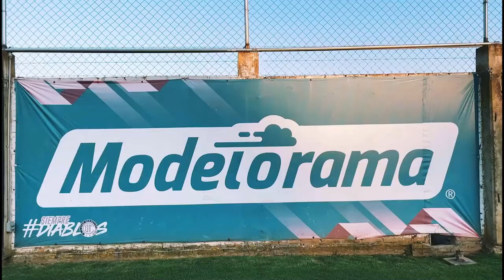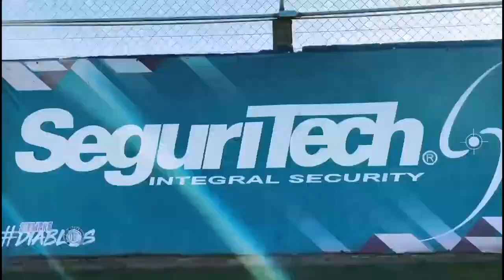✅🔥🔥TOLUCA ROMPERA EL MERCADO | LLEGAN 3 REFUERZOS DE LUJO AL TOLUCA TODOS PEDIDOS POR AMBRIZ CL 2022